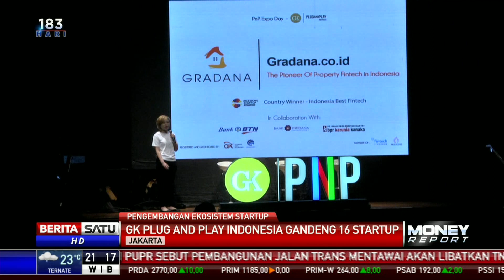GK Plug and Play Indonesia Gandeng 16 Startup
GK Plug and Play Indonesia menyelenggarakan Innovation Empowered By Passion Expo bersama 100 partner dan korporasi yang bergerak di bidang financial, retail, dan mobility. Plug and Play optimistis expo ini dapat membuka peluang yang lebih besar ke depannya.

Facebook.com/BeritaSatuTV
Youtube.com/BeritaSatu